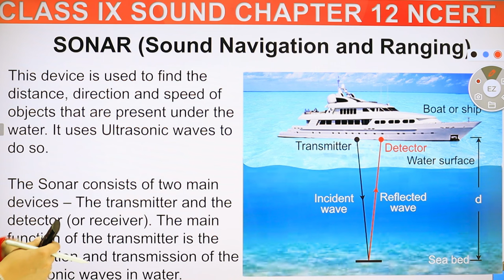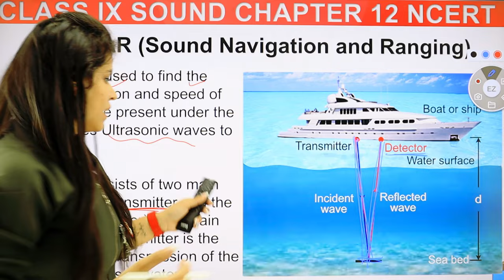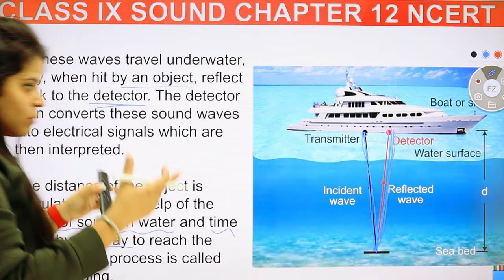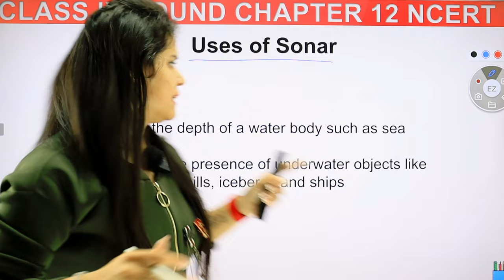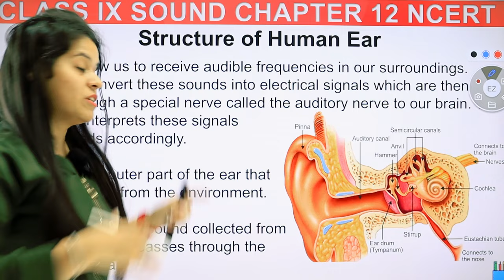SONAR | Sound Navigation and Ranging | Chapter 12 | Class 9 Science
In this session we will be continuing with the chapter "Sound".
We will cover SONAR of chapter 12.